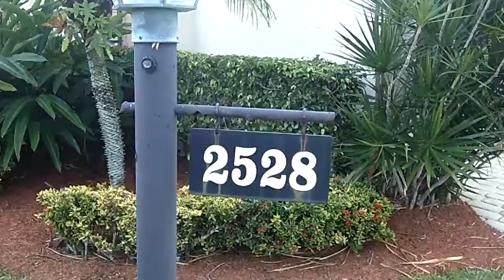2528 La Cristal Cir